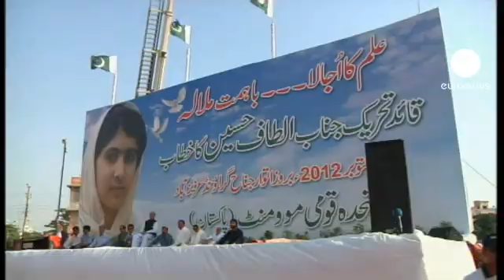الفتاة الباكستانية ملالا يوسف زاي تنقل إلى بريطانيا...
السلطات الباكستانية ترسل الناشطة في مجال حقوق الانسان ملالا يوسف زاي التي تعرضت لهجوم مسلح من قبل حركة طالبان لتلقي العلاج في أحد مستشفيات بريطانيا.

وتم نقل الفتاة التي تبلغ من العمر اربعة عشر عاماً على متن طائرة خاصة مجهزة طبياً بالتنسيق مع حكومة الإمارات العربية المتحدة.

وترقد ملالا في حالة حرجة للغاية بعد تعرضها لإطلاق النار من قبل عناصر حركة طالبان الذين استهدفوا حافلة مدرسية كانت تستقلها الفناة برفقة زميلاتها.

وتناضل الفتاة الباكستانية من اجل حصول المرأة في باكستان على كامل حقوقها بما فيها الحق في التعليم وهو المجال الذي برزت فيه الفتاة الباكستانية.

و دانت العديد من دول العالم و السلطات الباكستانية و منظمات حقوق الانسان تعرض الفتاة لمحاولة اغتيال ، بينما عرضت اسلام أباد جائزة مالية تقدر بمائة الف دولار لمن يساعد في القبض على المهاجمين.

و تركز نشاط الفتاة ملالا في منطقة وادي سوات في باكستان، الذي كانت تسيطر عليه حركة طالبان لفترة إمتدت إلى ثلاث سنوات قبل أن ينجح الجيش الباكستاني في إعادة بسط سيطرته عليه.